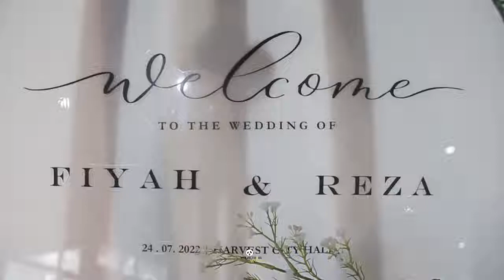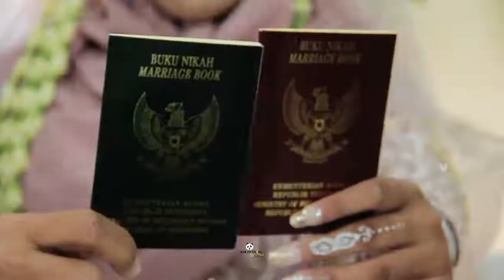akad nikah fiyah dan reza | Cinematic Wedding | WEDDING DREAM @winpictures405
@winpictures405     mempersembahkan

shorts baby,
shorts baseball,
shorts bts,
shorts brianna,
b sporty,
shorts cartoon,
shorts comedy,
shorts compilation 1 hour,
shorts channel,
shorts cooking,
shorts codes for berry avenue,
shorts cake,
shorts channel monetization,
shorts clean,
shorts crochet,
cricket shorts,
comedy shorts,
cartoon shorts,
cute life shorts,
cat shorts,
cooking shorts,
chimkandi shorts,
chotanawab shorts,
cute baby shorts,
car shorts,
shorts dance video,
shorts drawing,
shorts dance tiktok,
shorts dogs,
shorts disney,
shorts diy,
do shorts,
shorts english,
shorts earning on youtube,
shorts eating,
shorts en español de risa,
shorts edits,
shorts earning,
english short,
emotional shorts,
sound trend tiktok 2023, LAGU POP INDONESIA TERBARU 2023 VIRAL BANGET,